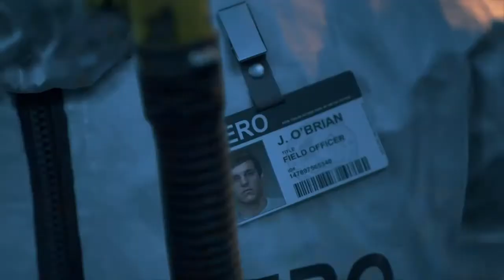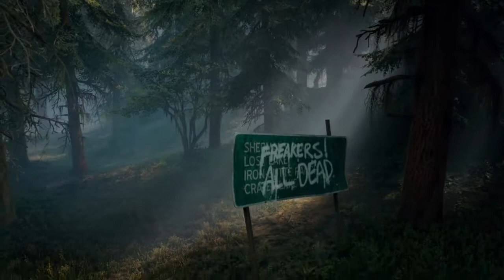DAYS GONE PS4 GAMEPLAY WALKTHROUGH (no commentary) INTRO PART 1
Days Gone Gameplay Walkthrough Part 1 of the Days Gone Full Game Story Campaign including, Intro and Mission 1 for PS4. This 2019 PS4 Days Gone Gameplay Walkthrough will feature all Full Game Storylines for Deacon, Sarah and Boozer. This Days Gone Gameplay Walkthrough includes Story Missions, Campaign Chapters, Single Player, Cinematics, Cut Scenes, Storylines, Collectibles, Characters, Trophies, Nero Intel, Radio Free Oregon, Tourism, Historical Markers, Herbology, DLC, Survival Mode and more until the Ending of the Single Player Story.

days gone gameplay walkthrough part 1